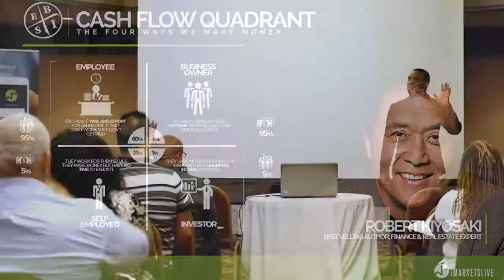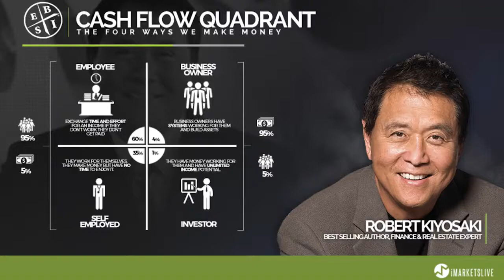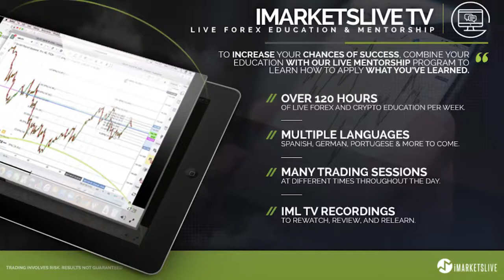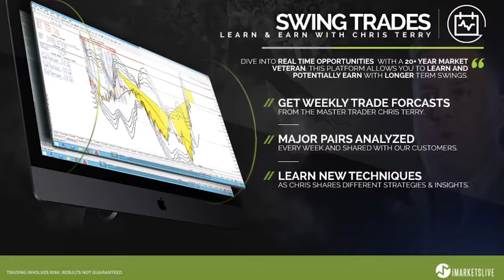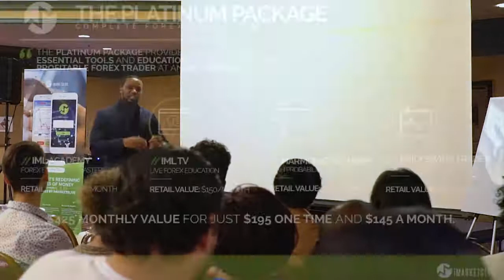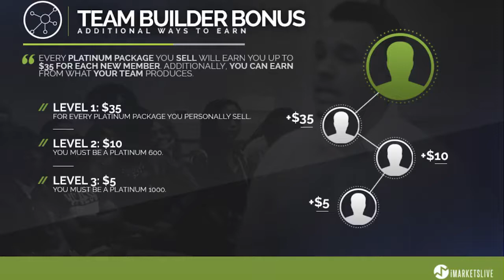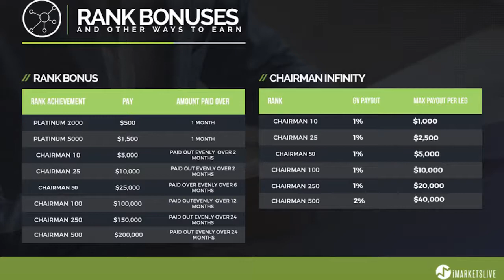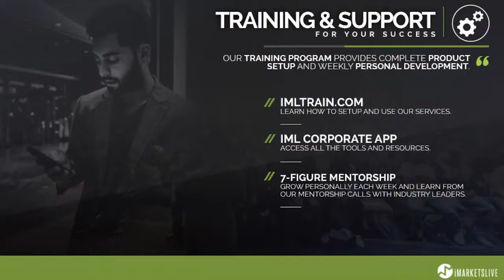iMarketsLive Business Opportunity and Compensation Plan Presentation 2018 | How to make money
IML in 10 minites | How to Make Money Online | Forex | Crypto | iMarketsLive | Online Business | Make Money Without Recruiting

iMarketsLive Compensation Plan | Network Marketing | Forex | Make Money Online

 How to Make Money Online | Forex | iMarketsLive | Online Business.

Discover How to Make Money Online | Forex | iMarketsLive | Online Business.

Aristeo Vazquez
Internet Marketer

make money

money online
forex
iMarketsLive
online business
network marketing